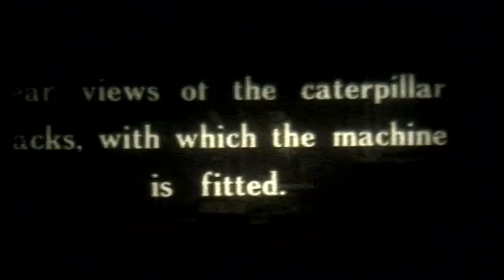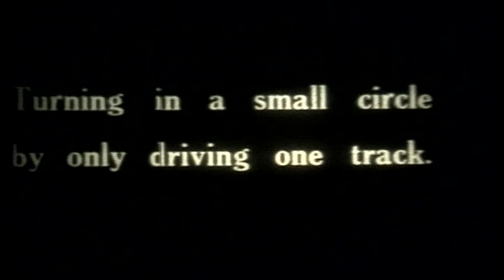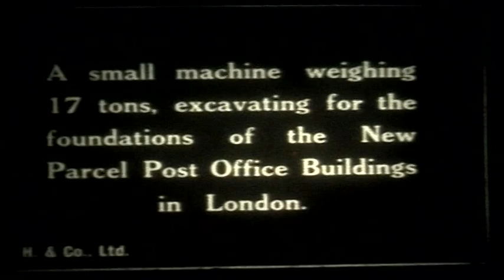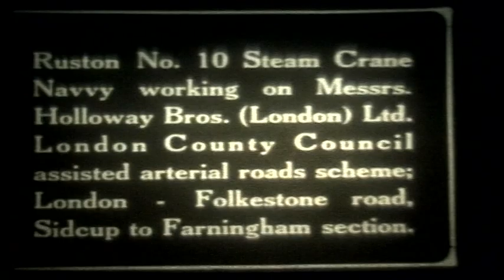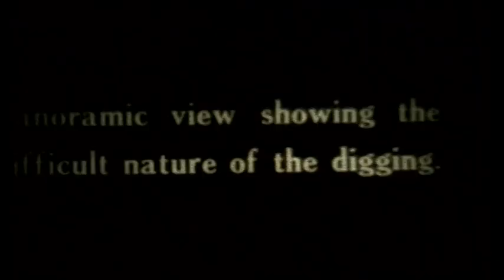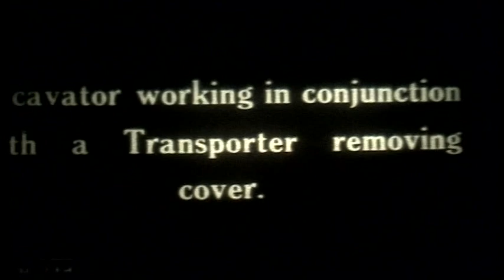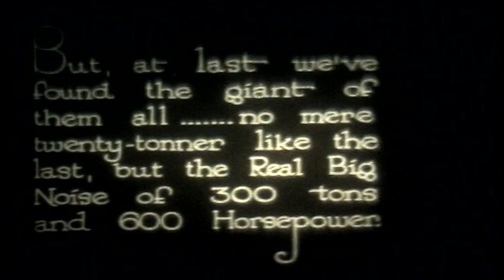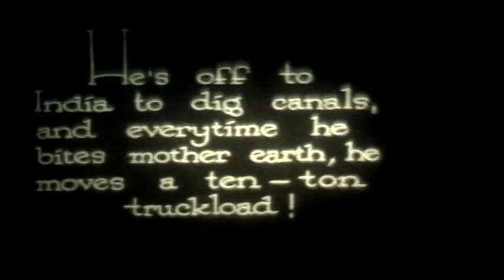Ruston Steam Navvies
A variety of Ruston Steam Navvies on test.